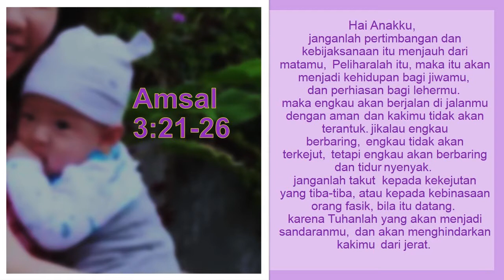Kebijaksanaan Berasal dari Tuhan | Impact Kids | 16 Januari 2021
Amsal 3:21-26